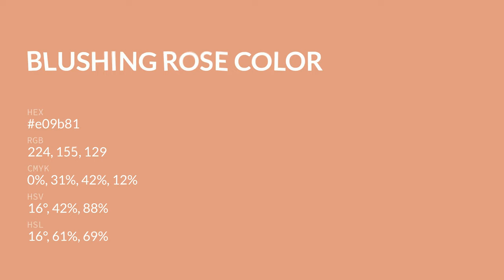Blushing Rose color e09b81 hex color - Brown color - Cool color e09b81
What color is Blushing Rose ? e09b81 hex color - Brown color - Cool color e09b81

Hex e09b81 Color Code is also known as Blushing Rose color.